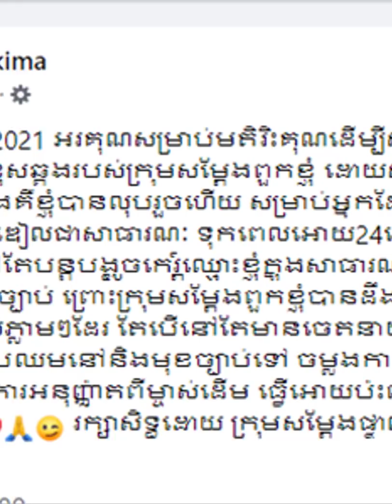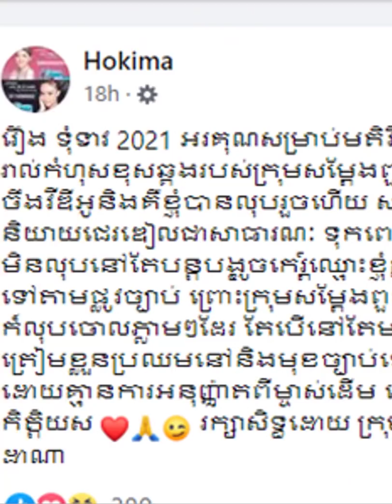ប្អូន Ah Gi ចេញវីដេអូ សុំទោស - តន់ ចន្ទសីម៉ា ជាមួយឪ ឯ ស៊ូហ្សាណា ជាមួយកូន មិនប្រៀបដូចគ្នា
--ព័ត៍មានទី១:ប្អូន Ah Gi ចេញវីដេអូ សុំទោស
--ព័ត៍មានទី២:តន់ ចន្ទសីម៉ា ជាមួយឪ ឯ ស៊ូហ្សាណា ជាមួយកូន មិនប្រៀបដូចគ្នា
+ឧបត្ថម្ភ: ABA ( 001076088)/// ACLEDA (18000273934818)
     អត្ថបទពាក់ព័ន្ធ:
-វីដេអូពេញនិយមទាំង១០របស់StarNews link នៅខាងក្រោម: